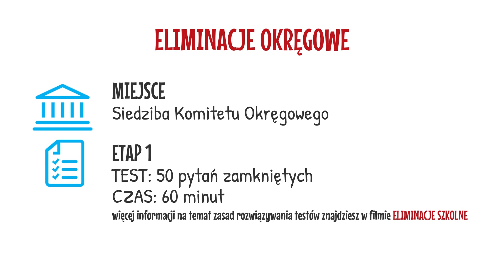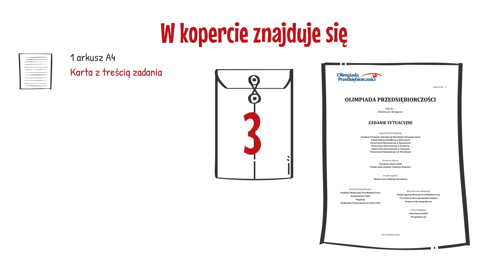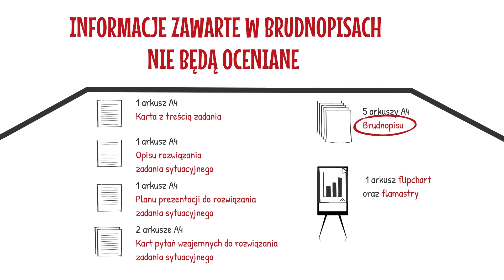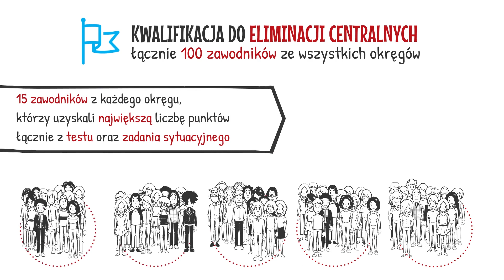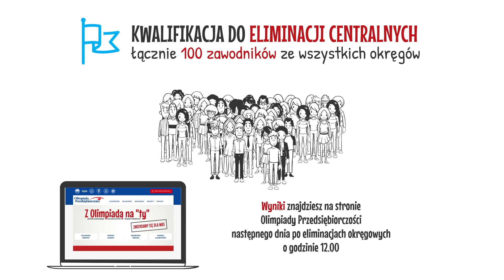Olimpiada Przedsiębiorczości - Eliminacje Okręgowe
Film z cyklu: Z Olimpiadą na "ty"